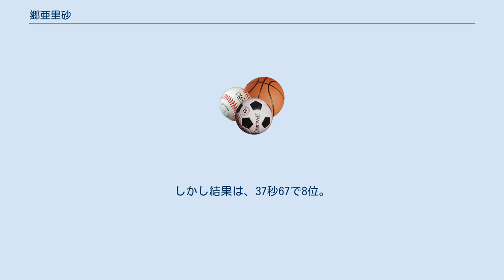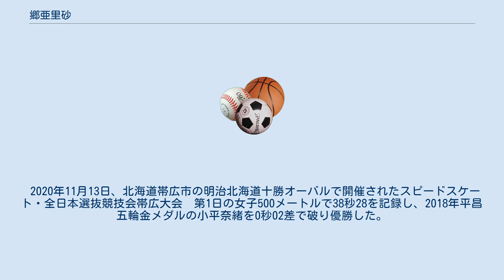郷亜里砂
郷 亜里砂（ごう ありさ、1987年12月12日 - ）は、北海道別海町出身のスピードスケート選手。
山梨学院大学卒業。
イヨテツスピードクラブ所属。
 平昌オリンピックに出場して、女子500mで8位入賞を果たした。
 3歳からスピードスケートを始める。
ホテルを営む自宅の前にスケートリンクがある環境で育った。
小学5年生からは、スピードスケートとショートトラックの両立に取り組んだ。
 高校のとき、親元を離れて白樺学園高等学校に進学。
しかし高校時代は、3年生のときに出場した全国高等学校総合体育大会で、女子500mで4位になった以外は、目立った成績を残せなかった。
そのため、専門学校に通って次の道を探そうとパンフレットを眺める日々だったとのことだが、「『逃げるのか』『もう少し頑張ってみないか』と、父が熱心に言い続けてくれた」ことで思い直して、山梨学院大学へと進学する。
 大学で、川上隆史監督に出会う。
大学では再び、スピードスケートとショートトラックの両立に取り組み、「安定したカーブ技術」を培った。
大学では2010年の日本学生氷上競技選手権大会で、女子500m、女子1000mで「大学生2冠」になるほどに成長。
川上監督曰く「体格的には決して恵まれていない。その分、練習でも常に全力だった」「小さい体でも当たり負けしなかった」という。
 しかし、実業団から声が掛かることはなく、川上監督のつてを頼って、山口国体に向けての山口県の強化選手を2年間務める。
その後も、帯広市内の会社の支援でさらに2年間競技を続けたが、2013年のソチオリンピック代表選考会は女子500mで5位にとどまり、オリンピック出場は叶わなかった。
 「もうちょっとなのになと、ずっと悔しい思いをしてきた。このまま続けていても成績が出るかどうかも分からない。もうやめた方がいいのかな…」と、現役引退を真剣に考えるほどに落ち込んだが、恩師である川上監督が「もう少し頑張ったら五輪に行けるぞ」「まだ追いつけるよ。応援してくれる人もいるから」と励まし続けた。
そのようなときに、山梨学院大学のOBで愛媛県スケート連盟理事長を務める井上清孝が声を掛けて、「競技をやめようと思っていたけれど、周りが『もう少し続けたらいけるんじゃないか』と応援してくれた。平昌までがんばってみようという気持ちに変わってきた」と再起を決心。
2014年から、（愛媛国体に向けての愛媛県の強化選手として）愛媛県のスポーツ専門員に採用されて、同時に伊予鉄グループの「イヨテツスピードクラブ」に所属することとなった。
所属先を愛媛に移してから程なくしての2014年、ナショナルチームの一員に選出された。
ナショナルチーム入りしてからは、課題であるパワー不足の改善のために、スクワット、自転車トレーニング、1日5食の「食トレ」などに取り組んだ。
トレーニングの成果により、「筋力数値が年々上がり、それまで細かった体ががっちりした。氷を蹴る力も強くなった」「スタートからの200メートルが良くなった。さらにそこからのラップも出せるようになった」という。
 2017年1月28日の愛媛国体の女子500mで優勝。
2017年2月21日、札幌冬季アジア大会スピードスケートの女子500mで、37秒735で3位（銅メダル）になった。
アジア大会での活躍を受けて、同年3月30日、愛顔えひめスポーツ賞を受賞した。
郷にとって、愛媛はいつしか「第二の故郷」になっていた。
 遅咲きの才能は、平昌オリンピックを迎えるシーズンで開花する。
2017年11月12日、ワールドカップのヘーレンフェーン大会での女子500mで、37秒88で3位になり、自身初めての国際大会での表彰台に立った。
この大会をはじめ、ワールドカップでは出場5試合のうち4試合で表彰台に立った（いずれも3位）。
 エムウェーブで開催された代表選考会では、500mで37秒40で2位（低地での自己ベスト）、1000mでも3位に入り、30歳にして自身初めてのオリンピック出場を叶えた。
「ここまで時間はかかりましたが、やっとオリンピックの舞台に立てる。今までスケートでいい環境をそろえて下さった方々にも感謝を伝えたい」「諦めないでやってきて良かった」と意気込みを述べて、「平昌オリンピックでメダル獲得」を目標に掲げた。
 決して平たんではなかった道のりを乗...